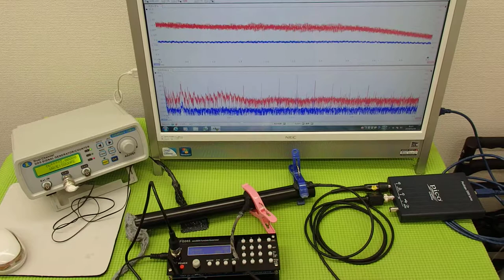超音波の発振制御システム ultrasonic-labo